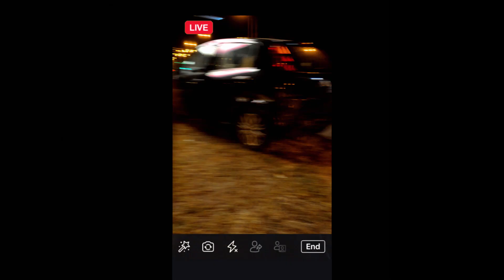MATURA 2019. "Odrasti" - spot 1